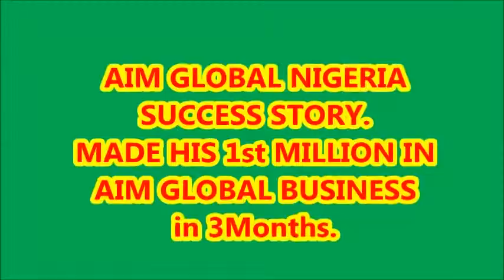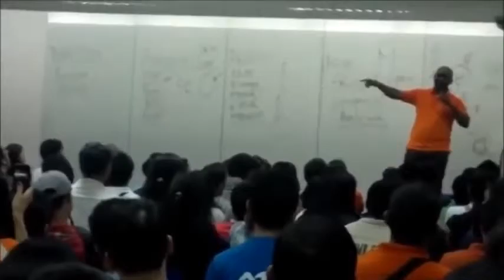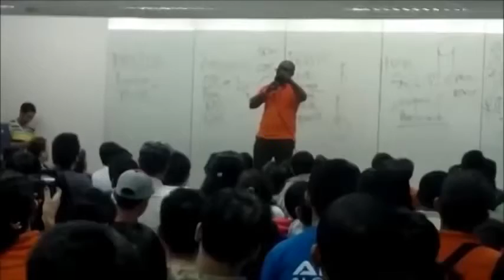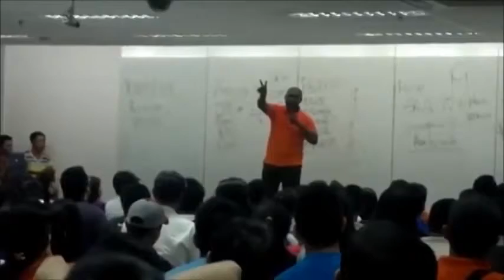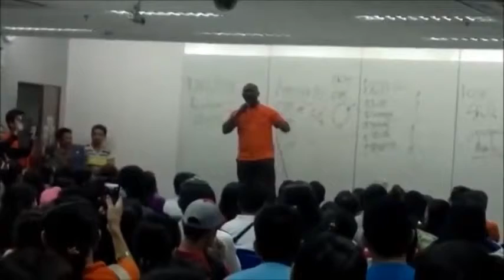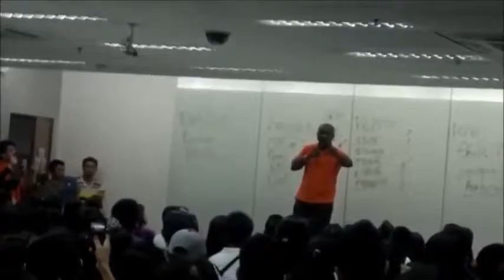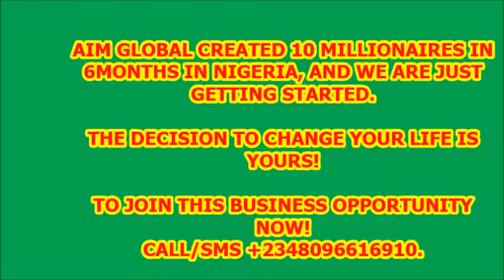NIGERIAN NATIONAL SUCCESS STORIES IN AIM GLOBAL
We are expanding our team throughout the middle east and the entire African Contintent If you are willing to change your life and wants to end being away from your family and wants to be with them while earning, Well we need you!

This is open to everyone!

❶ Like ✔ ★★★
❷ Tag ✔ ★★★
❸ Share ✔★★★.
 i LOVE AIM Global